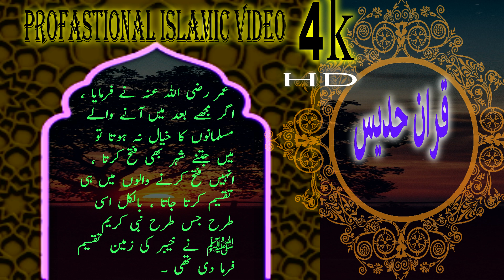professional 4K Islamic video Quran hadees pak sahih bukhari